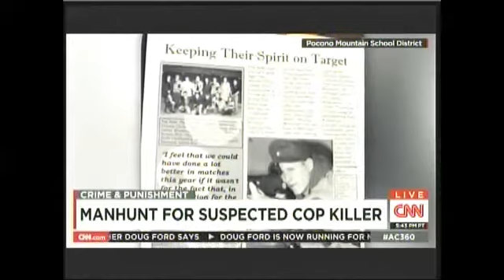Eric Frein segment on AC360 Sep 17 2014